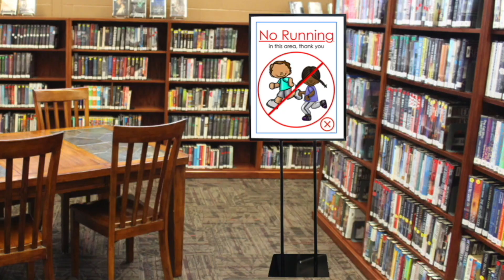Please Follow the Rules of the Library